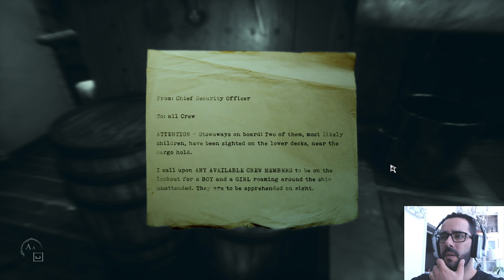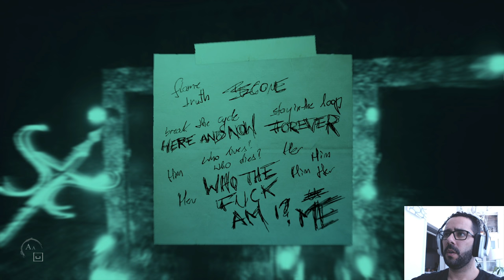LAYERS OF FEAR 2 - Gameplay, em Português ACT 4 | Jogo de Terror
Bem-vindos a Layers of Fear 2, OK, o jogo já se está a desenrolar para o Final, muita história para contar e possível salvação dos irmãos!? vamos ver.